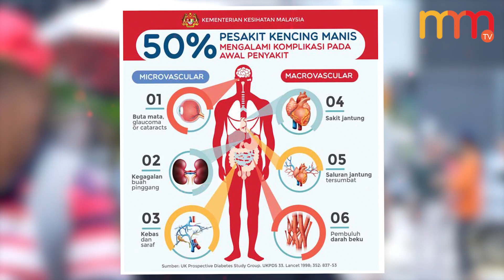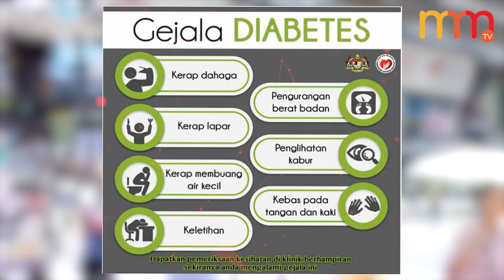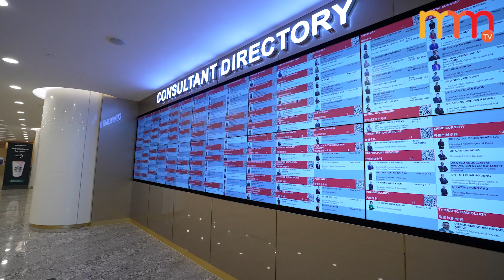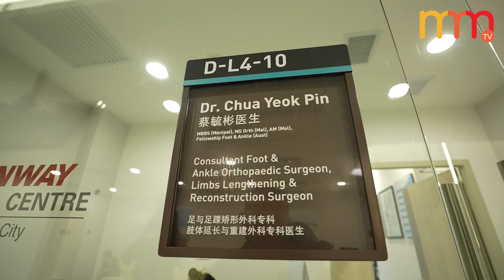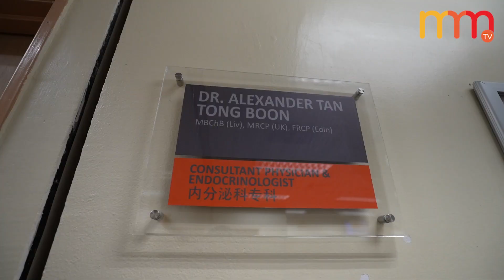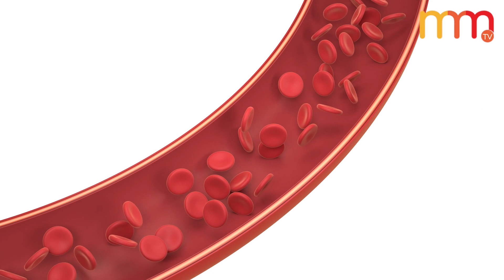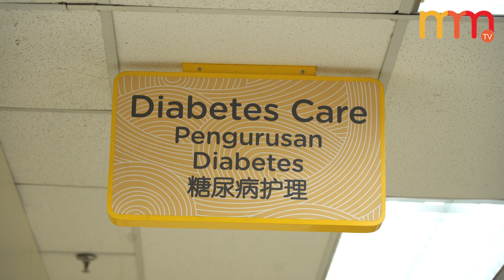Saraf dan diabetes: Apa yang perlu diketahui?